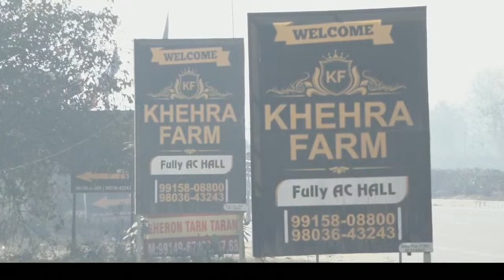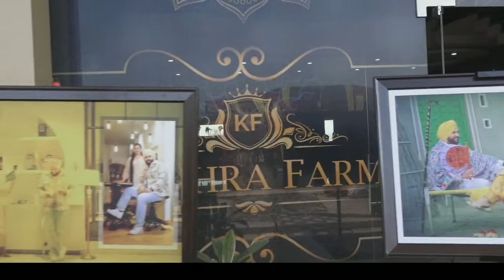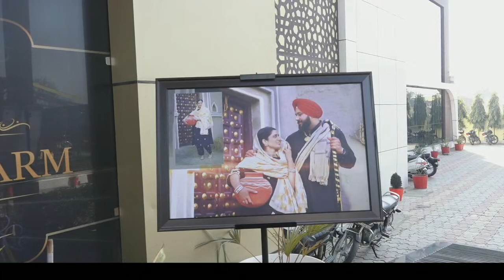Yadwinder Singh Weds Pawandeep Kaur || Cheema Photo Lab ( M 8437100043 , 7626803005 )